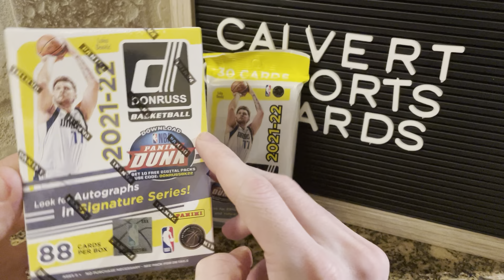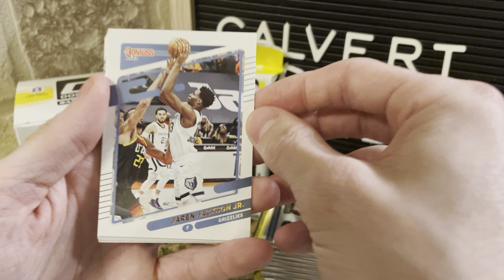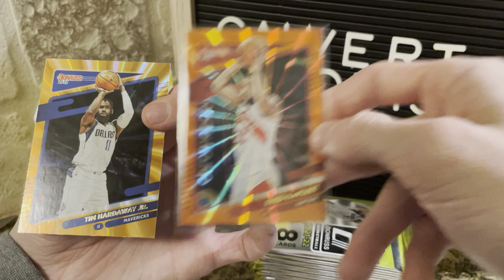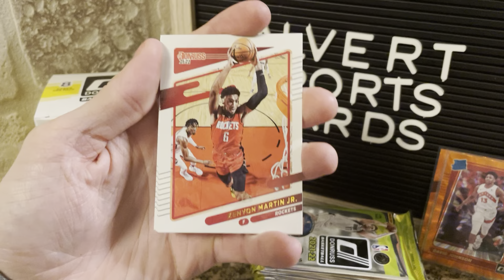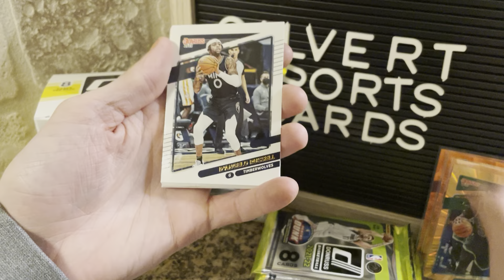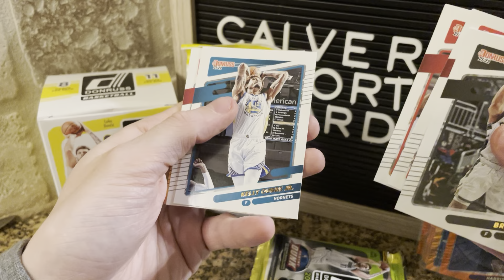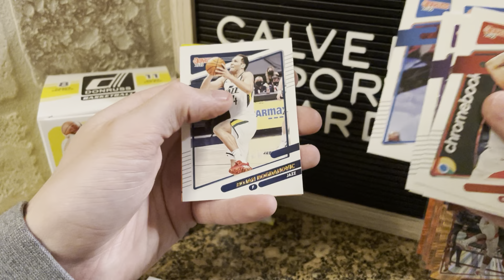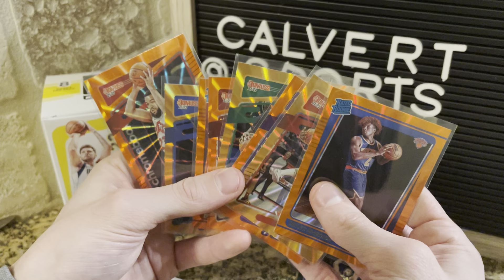Donruss Basketball Blaster Box Fat Pack Opening